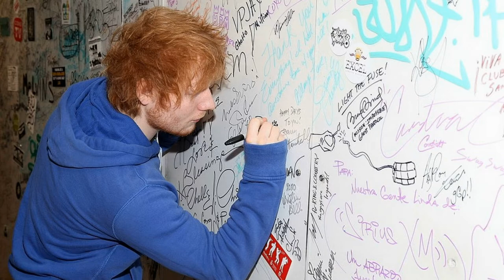Ed Sheeran Biography - From Homeless Bullied Boy To World Best Selling Musician - His Life Story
Ed Sheeran is an English singer, songwriter, record producer, musician, actor, and businessman. He is an occasional rapper and actor as well. His popularity increased especially after the release of his first album «+» and after a guest appearance was made by him on Taylor Swift's fourth studio album «Red». He began recording music in 2004. His first work «Spinning Man» was released independently.

After moving to London from Suffolk in 2008, he used to play in small venues and also released the EP «You Need me» in 2009. While in London, he also auditioned for a British musical drama television series «Britannia High». His debut album «+» was released in September 2011. Having sold 791,000 copies in the UK by the end of the year, it stood as the ninth bestselling album there. It was also reviewed positively by critics.

The next year he won the 2012 Brits awards for Best British Male Solo Artist and British Breakthrough Act of the Year. His songs slowly started gaining more popularity, and were widely appreciated by the public. Sheeran's song, «Give Me Love», got featured in the episode «Dangerous Liaisons» of the well-known American TV series «The Vampire Diaries». It was also featured in an episode of the sitcom «Cougar Town».

On 25 June 2021, Sheeran released «Bad Habits», the lead single from his upcoming fifth studio album

We are very glad that you are interested in the biography of Ed Sheeran.